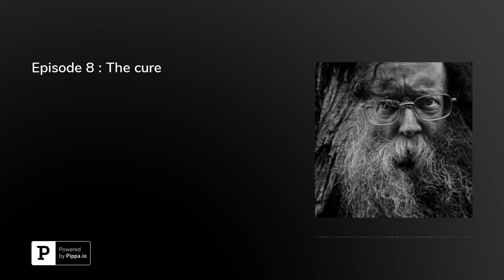Episode 8 : The cure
This month, Eddie tells a number of tales about the curious power of cures. Eddie relays a number of cures that Biddy Early prescribed to various people throughout the county.  Cures for illness, cures for animals, and cures for the fairies.  As the stories show, you had to follow the cure's warning exactly, or else!
If you like what we do, you can now support the podcast with a once-off donation through the link here.  Every little bit helps.